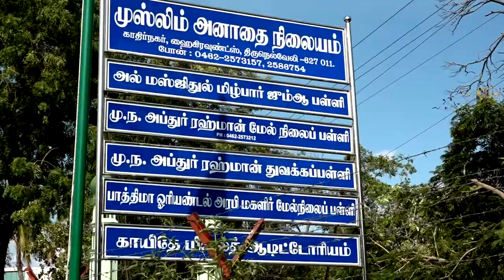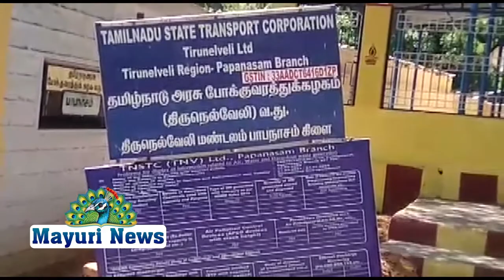மனுவின் தன்மை அறிந்த மேளாலர் விரைவில் பஸ் வசதி செய்து தருவதாக கூறினார்.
நெல்லை மாவட்டம் பாபநாசம் பேருந்து பணிமனை கிளை  மேலாளரிடம், ஊரடங்கு தளர்வில்  கிராமப்புறங்களுக்கு நிறுத்தப்பட்ட பேருந்தை மீண்டும் இயக்க கோரி மூவேந்தர் முன்னேற்ற கழக நெல்லை மாவட்ட தலைவர் துரை பாண்டியன் மற்றும் கம்யூனிஸ்ட் ஒன்றிய குழு உறுப்பினர்  கிறிஸ்டோபர்  ஆகியோர்  தலைமையில்
மூவேந்தர் முன்னேற்ற கழக மாவட்ட செயலாளர் ரவி.சமத்துவ மக்கள் கட்சி சேவியர் முன்னிலையில் மனு அளிக்கப்பட்டது.
இந்த மனுவில் தென்காசி தாலுகா தென்காசி மாவட்டம் கடையம் யூனியன் கருத்தப்பிள்ளையூர் மற்றம்  குக்கிராமங்களுக்கு தற்போதைய கொரோனா தொற்று தடுப்பு நடவடிக்கைகள் தடுப்பு நடவடிக்கையாக பொது ஊரடங்கு தளர்வு ஏற்பட்டு இருக்கும் இந்த நேரத்தில் மேலும் பல கிராம பகுதிகளுக்குபஸ் வசதி இல்லாத நிலையில் இதனால் பொதுமக்கள் பெரிதும் அவதிக்கு உள்ளாகிறார்கள் இதனை அரசு போக்குவரத்து கழகம் பாபநாசம் கிளை மேலாளர் அவர்களிடம் மனு அளிக்கப்பட்டது.